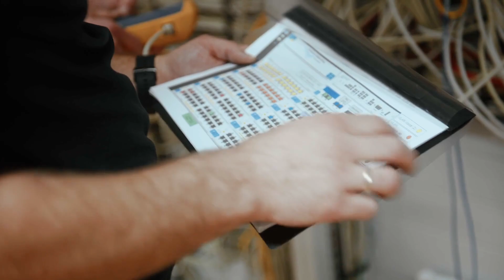Lehrlingsvideo von Hawle | Lehrstelle.at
Willst du eine vielversprechende Lehrstelle bei Hawle ergattern? Starte jetzt in eine glänzende Zukunft mit unserer
Sichere dir deinen Karrierestart und finde bei uns die perfekte Lehrstelle. Wir bieten spannende Möglichkeiten, um deine beruflichen Träume wahr werden zu lassen.

Worauf wartest du?

Mach den ersten Schritt und sichere dir deine Lehrstelle für eine erfolgreiche Zukunft!